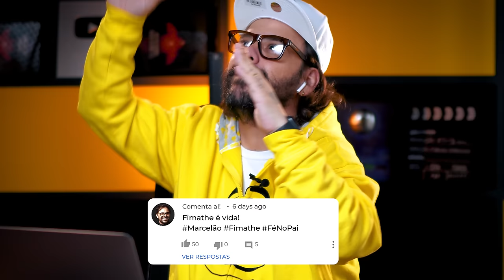Definindo Metas e Gerenciamento de Risco - Trade para Iniciantes [Aula 13] | Forex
Neste curso gratuito chamado Trade para Iniciantes, irei acompanhar vocês pelo passo a passo que todo iniciante precisa percorrer para entender a profissão de Trader, e como se tornar realmente eficiente nela e lucrar em diversos mercados. 👊